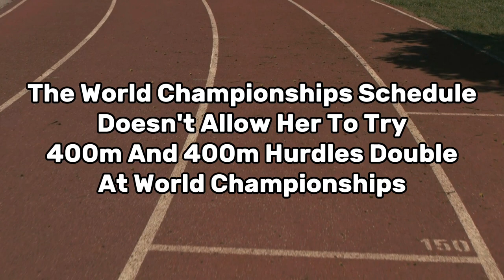Sydney McLaughlin vs Marileidy Paulino 400m Clash | 2023 Paris Diamond League | Track And Field 2023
World 400m hurdles champion Sydney McLaughlin will face World 400m silver medalist Marileidy Paulino at the 2023 Paris Diamond League.